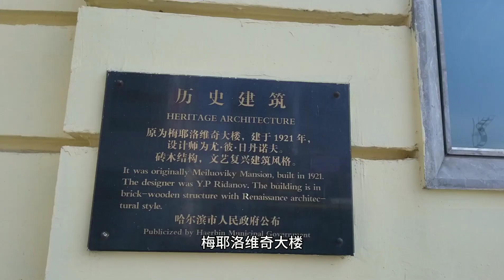1922年哈尔滨文艺复兴风格的一类保护建筑，梅耶洛维奇大楼